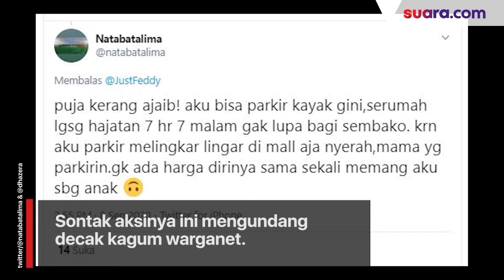Viral Aksi Pengemudi Parkir Paralel di Tempat Super Sempit, Bikin Deg-degan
Belakangan viral video seorang pria parkirkan mobil secara paralel di sisi sempit jembatan. Melansir dari Cartoq.com, Kamis (10/9/2020) pengemudi viral itu berasal dari india.

Dalam video yang dibagikan oleh akun Twitter @JustFeddy, Selasa (8/9/2020) tampak seorang pria berbaju biru dan bercelana panjang memasuki mobil Toyota Innova berwarna putih.

Herannya, kendaraan roda empat itu terparkir paralel di sebuah sisi sempit jembatan seukuran mobil dengan palang besi yang berada di kedua sisinya. Selengkapnya, tonton dalam video ini.